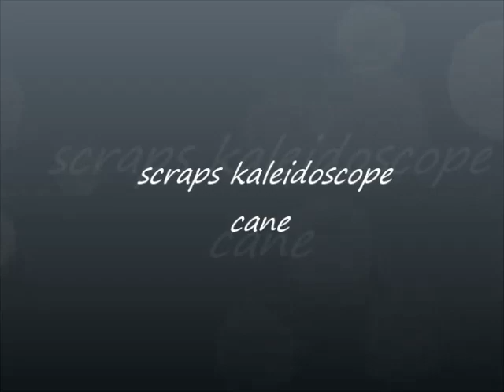scraps kaleidoscope cane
ecco qua un nuovo tutorial ,fatto con gli scarti della cane del video precedente. spero che i passaggi siano chiari.naturalmente per ogni domanda contattatemi,non esitate..grazie e buona visione